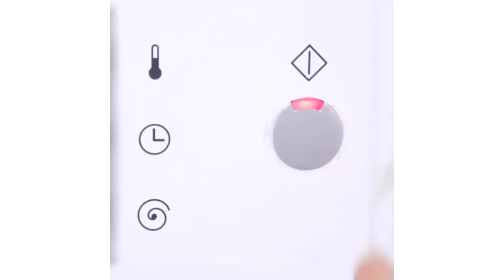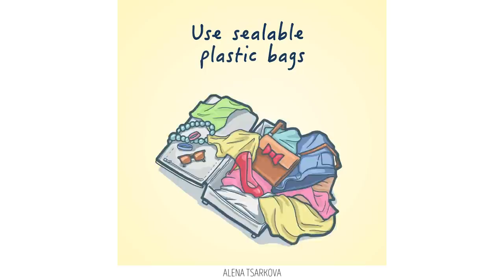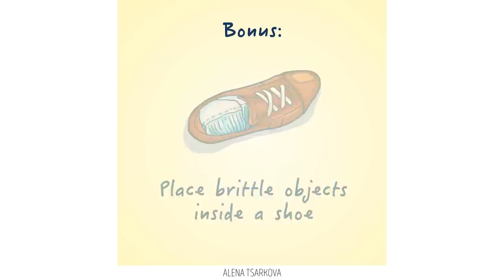17 LAZY GIRL LAUNDRY HACKS YOU NEED TO KNOW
These hacks will spare you tons of time! If you don't wanna spend it on laudry then you definitely have to watch these tricks, they're easy and fun! :)